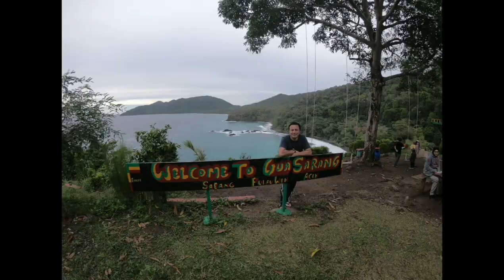Scuba Diving : Pulau Weh | Iboih | Sabang | Aceh | Indonesia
Weh Island (Indonesian: Pulau Weh), often known as Sabang after the largest city, is a small active volcanic island to the northwest of Sumatra, 45 minutes by fast regular ship or 2 hours by ferry from mainland, Banda Aceh. It was originally connected to the Sumatran mainland and became separated by sea after the volcano's last eruption in the Pleistocene era. The island is situated in the Andaman Sea. The largest city on the island, Sabang, is the northernmost outpost of Indonesia.

The island is known for its ecosystem; the Indonesian government has declared 60 square kilometres (23 sq mi) of inland and sea around the island as a wildlife protection area. A rare megamouth shark species was found on shore[clarification needed] and the island is the only habitat for the threatened toad, Duttaphrynus valhallae (formerly Bufo valhallae). Coral reef areas around the island are known for their large variety of fish species.

Weh Island is located in the Andaman Sea, where two groups of islands, the Nicobar Islands and Andaman Islands, are scattered in one line from Sumatra to the north up to the Burma plate. The Andaman Sea lies on an active moving small tectonic plate (microplate). A complex geological fault system and volcanic arc islands have been created along the length of the sea by the movement of the microplate.

The island lies about 15 kilometres (9 mi) off the northernmost tip of Sumatra. The island is small at only 156.3 km2 (60.3 sq mi), but mountainous. The highest peak is a fumarolic volcano, 617 metres (2,024 ft) high.[1] The last known eruption is estimated to have occurred in the Pleistocene age, as a result which the mountain partially collapsed and was filled by the sea, forming a separate island.

At a depth of 9 metres (30 ft), close to Sabang city, underwater fumaroles emerge from the seabed. At Gapang Beach (Gapang is name of a kind of a tree), one hour from Balohan Port to the west, there are also underwater fumaroles which are suitable for diving and are called Hydrothermal Point. A volcanic cone is found in the jungle. There are three solfatara (mudpot) fields on the island: one is 750 metres (0.5 mi) southeast of the summit and the others are 5 kilometres (3 mi) and 11.5 kilometres (7 mi) northwest of the summit, on the western shore of Lhok Perialakot bay.

There are four islets surrounding Weh Island: Klah, Rubiah, Seulako, and Rondo. Among those, Rubiah is well known for diving tourism, because of its coral reefs. When traveling to Saudi Arabia was only possible by sea, Rubiah was used as a place of quarantine for Indonesian Muslims during the Hajj pilgrimage season.

Weh Island is a part of Aceh province. A 1993 census reported 24,700 inhabitants. The large majority of the population are Acehnese and the remaining are Minangkabau, Javanese, Batak and Chinese. It is unknown when the island was first inhabited. Islam is the main religion, as Aceh is a special province where Sharia law has been applied exclusively for the province. However, there are some Christians and Buddhists on the island. They are mostly Javanese, Batak and Chinese.

On 26 December 2004, a 9.1–9.3 Mw  undersea earthquake struck in the Andaman Sea. The earthquake triggered a series of tsunamis that killed at least 130,000 people in Indonesia alone. The effect on the island was relatively small but it is unknown how many of its inhabitants were killed by the event.